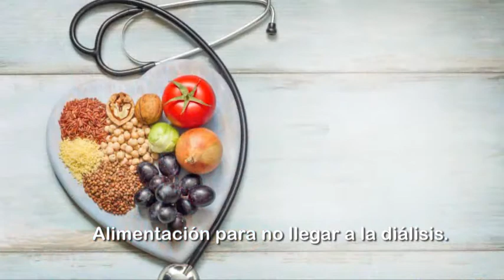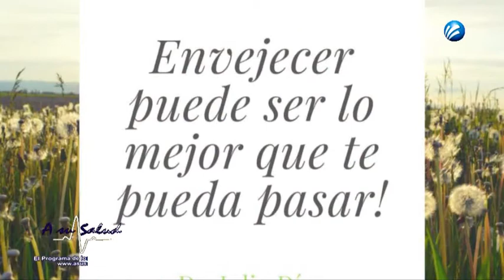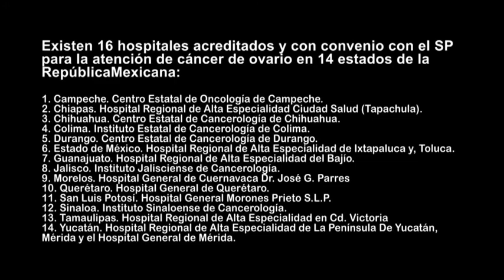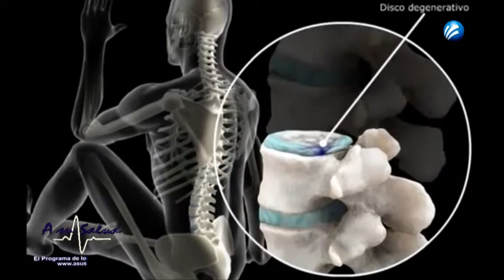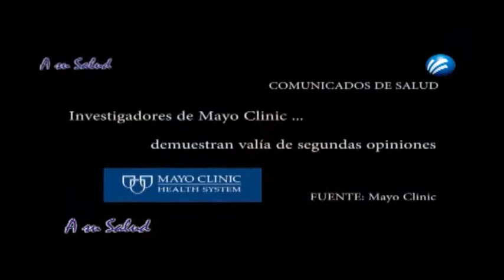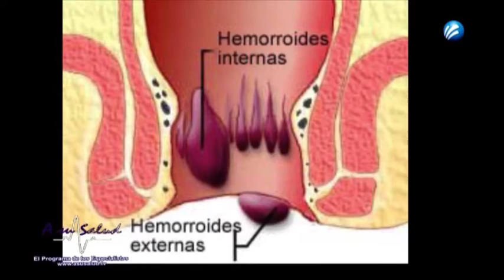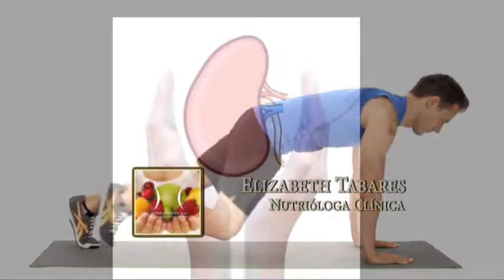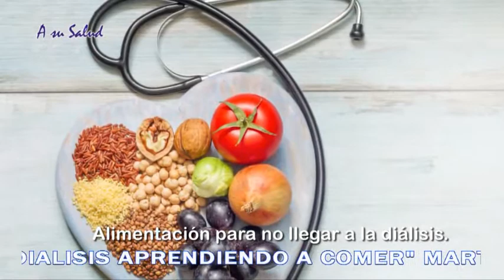ASU 19Sep017, Geriatría, Radiculopatia lumbar, Instantáneas Cáncer de ovario, Taller de nutrición es